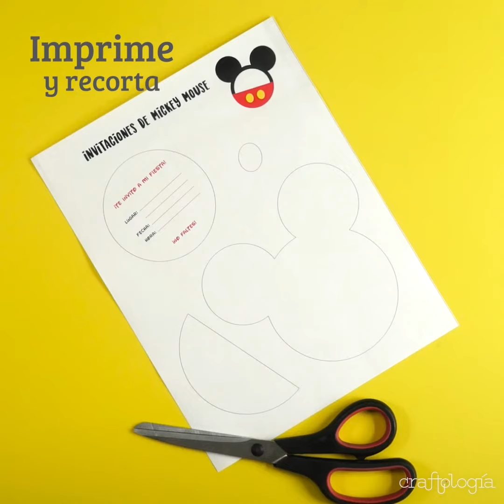Invitaciones de Mickey y Minnie Mouse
Materiales:

• Cartulina de colores
• Plantilla descargable
• Plantilla descargable
• Silicón caliente
• Perforadora círculos medianos
• Perforadora círculos pequeños
• Plumón negro